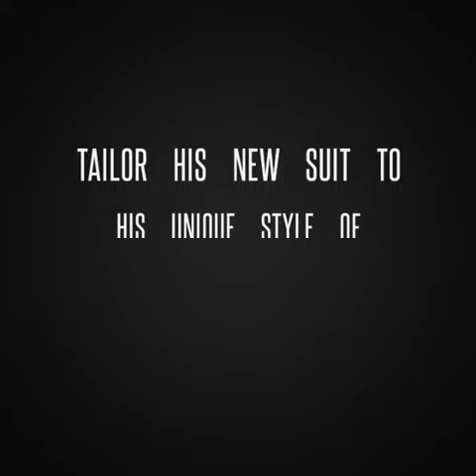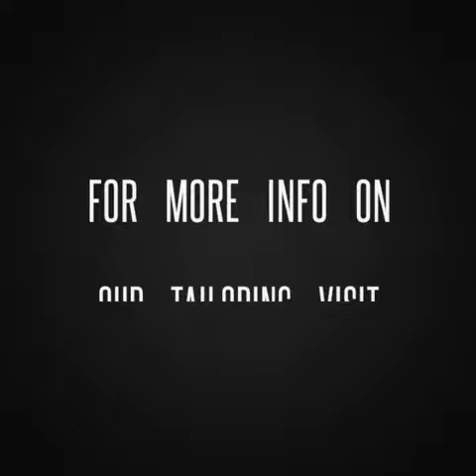EX ON BEACH STAR SEAN PRATT IN FOR TAILORING SERVICE AT JAMES PERSONAL TAILOR